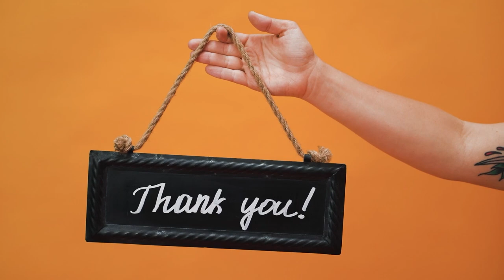TODO lo que sabemos de YELAN ► ¿Será el REEMPLAZO de XINGQIU? | Genshin Impact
ayer por la noche, apareció el primer gameplay de yelan
la nueva arquera que llegará a genshin impact en la actualización 2.7.

hay bastante hype por yelan ya que se espera que pueda cubrir uno de los roles más importantes, y es precisamente lo que aporta xingqiu.

Discordia Tangente
Genshin Impact